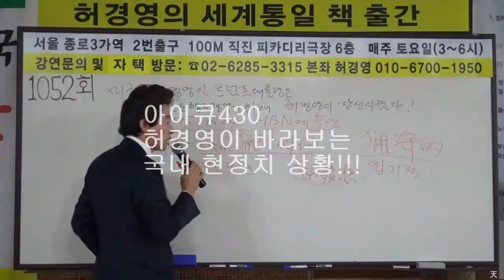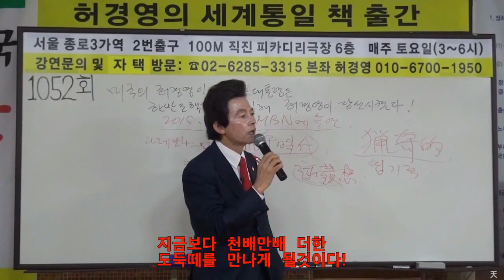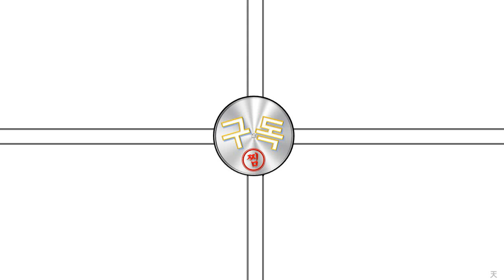★허경영 예지력★ (문재인,안철수 그리고 앞으로 정치판 예언)